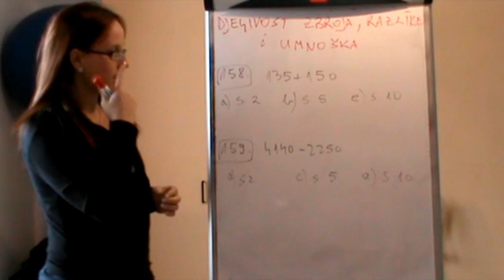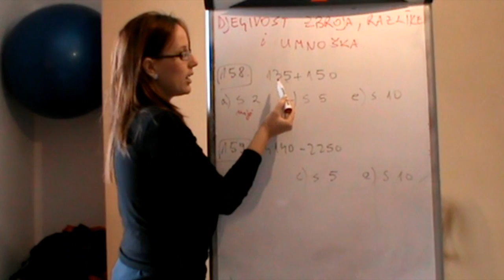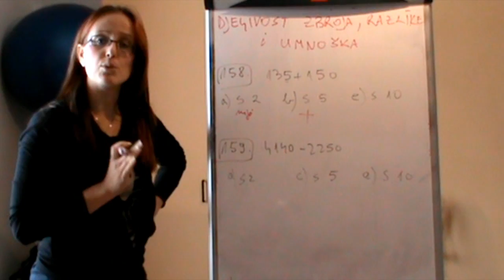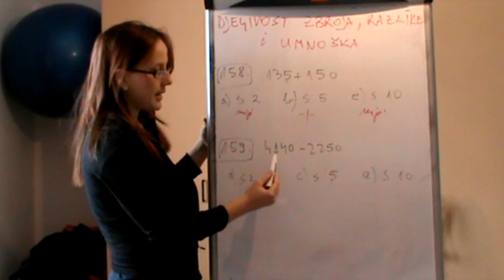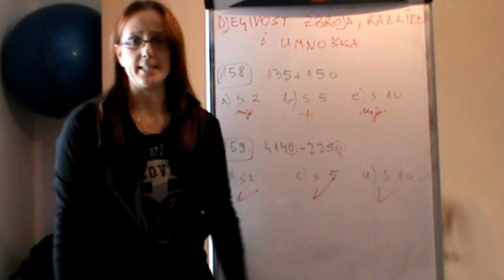Djeljivost s 10, 5, 2, 3 i 9 07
Je li zbroj 135 + 150 djeljiv s 2, 5 i 10?
Je li razlika 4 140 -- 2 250 djeljiva s 2, 5 i 10?